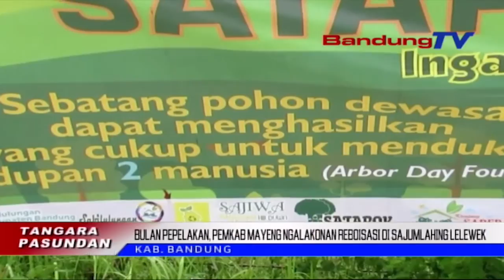Bulan Pepelakan, PEMKAB Mayeng Ngalakonan Reboisasi Di Sajumlahing Lelewek | TP | BANDUNGTV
TP | BANDUNGTV | Pamarentah Kabupaten Bandung Ngaliwatan Dinas Pertanian, Dinas Lingkungan Hidup Turta Perumda Air Minum Tirta Raharja, Melakeun Binih Tatangkalan Di Lelewek Soreang, Kabupaten Bandung. Eta Ketak Teh Disorang Minangka Tarekah Pikeun Ngomean Lelewek Girang, Anu Tembong Rea Alih Fungsi Lahan Jadi Galian Taneuh.